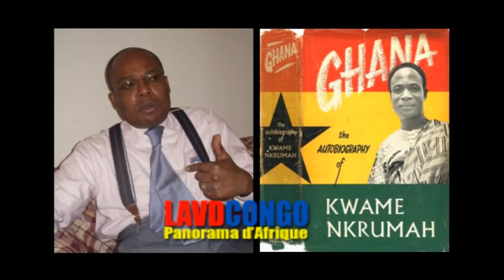100 Ans de Kwame Nkrumah et la politique Africaine par Maurice Gligli- Amorin - LAVDC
Histoire de l'Afrique et du PANAFRACANISME